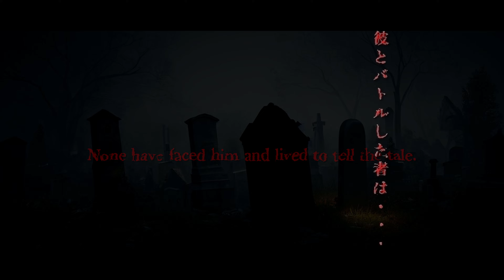【？？？】新作に続け――ッ "Genki"のZの世界 [Complete Video] //Unknown/不明/亡霊/悪魔のZ/湾岸ミッドナイト//[首都高バトルリクエスト動画]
色々詰め込みました。

当時のゲームの世界観を尊重しており、
賛否あると思いますが、オリジナルに基づいた表現をしています。

元気スタッフは、湾岸ミッドナイトをリスペクトしており、
湾岸ミッドナイトとは切り離せない作品・作風となっています。

512TRは没車ですが、首都高バトルシリーズ全体をとおしても、
唯一の存在となっています。
白いフェラーリのライバルは登場する予定だったのでしょうか…

本動画は個人の解釈を盛り込んでおります。
あくまでも一つの解釈として楽しんでいただければ幸いです。

英語との表現の差異で、意味が深まる部分があり、
英語のみの部分はCCを表示いただければと思います。

令和六年六月六日

□Chapter
00:00　イントロ［首都高バトル無印版］
00:09　［首都高バトル2］♪FINAL FIXERS
00:27　謎の未登場512TR
00:36　［首都高バトル0］♪A Starting Point
01:02　パロディ中止の経緯(湾岸ミッドナイトPS2)
01:26　01未登場の考察［01］
01:34　復活したが別人？［PSP］♪Boss Wanderer Battle
02:10　Z33で登場［RB］♪Final Battle
02:30　［X］♪Crazy Funky Noize
02:51　同一世界？（湾岸ミッドナイトPS3）
03:00　［XTREME］
03:04　坂東正明氏の解説（首都高バトルR）♪BIG APPLE
03:23　考察・解説♪Final Battle
03:41　謎回［01］不明スープラとゴースト

□Emulator
DC  → Flycast/nullDC
PS2 → PCSX2
PSP → PPSSPP

□他使用ソフト
首都高バトルR
かっとびチューン

※フィクションです。実際に登場する場所や名称、団体などは一切関係ありません。
※フィクションの場での演出となります。実際の交通ルールやマナーを守りましょう。
※物語は個人的な見解含みます。
※ストーリーは首都高バトルゲーム内のものです。
※大変申し訳ございませんが、リクエストの受付はできません。
I’m afraid I don't accept requests.